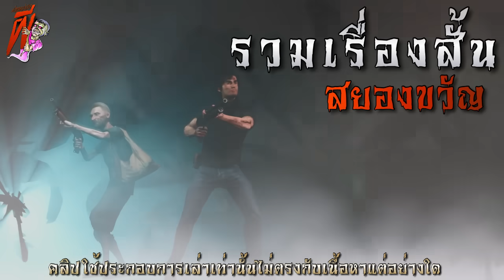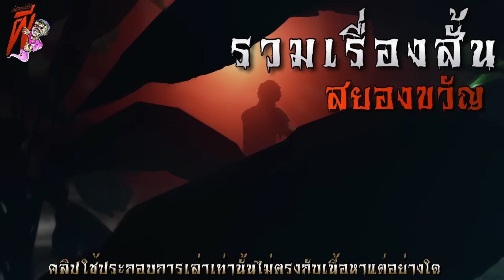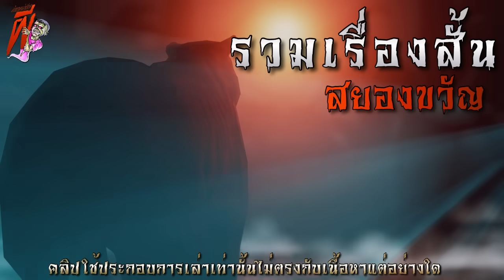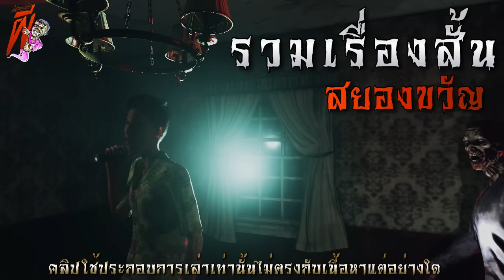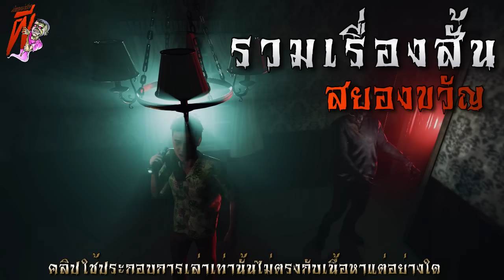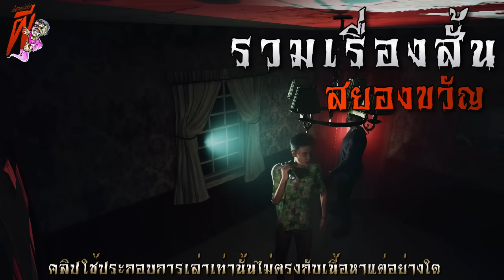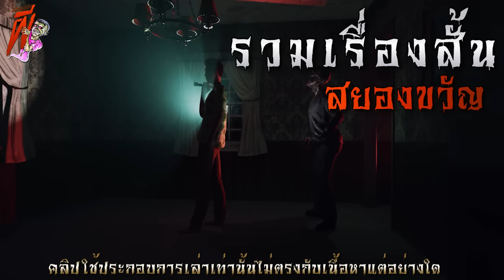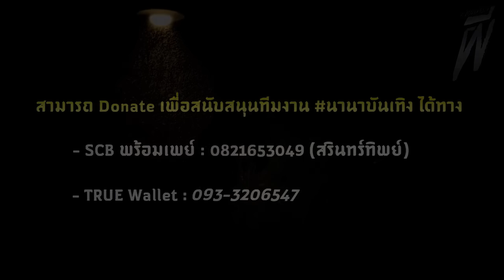อาคม สมิงลิ้นดำ ( ตอนใหม่ / จบในตอน ) | ล้อมวง เล่าเรื่องผี Ep.1327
00:00 Intro
00:44 อาคม สมิงลิ้นดำ
34:52 สาปเเช่งคนตาย